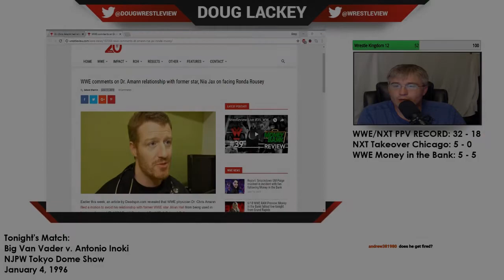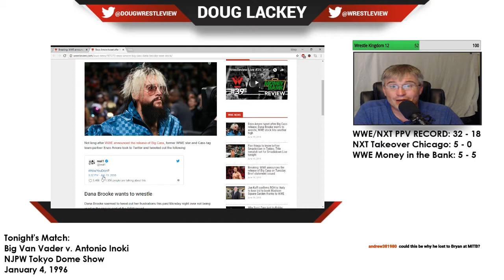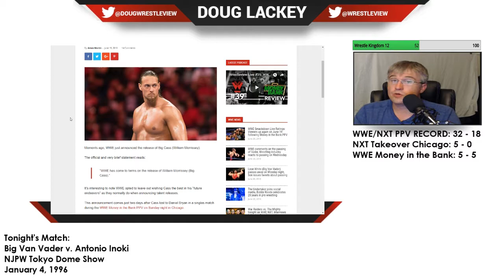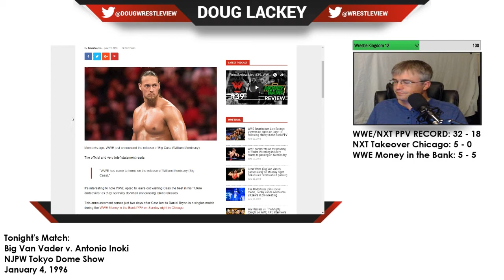WWE Releases Big Cass (Wrestleview Weekly)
Veteran Wrestleview Columnist Doug Lackey discusses the abrupt release of Big Cass from WWE and the role 'Wrestling Media' plays following it. Be sure to check out 'Wrestleview Weekly' every Wednesday (8pm EST;